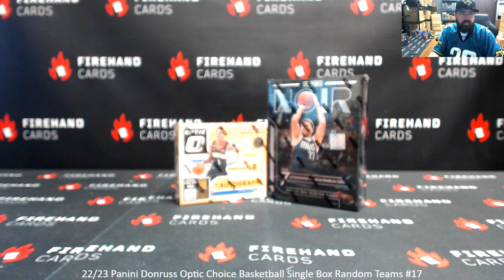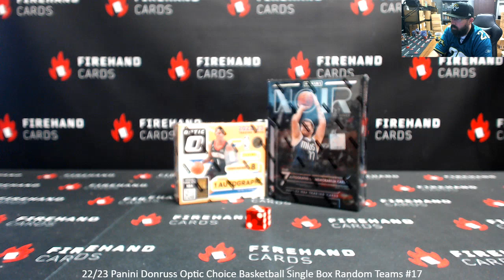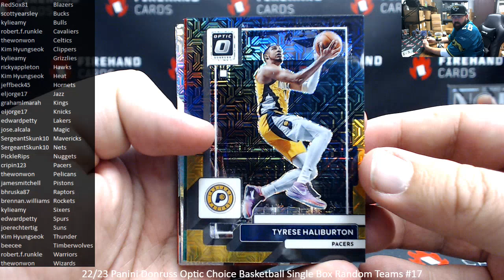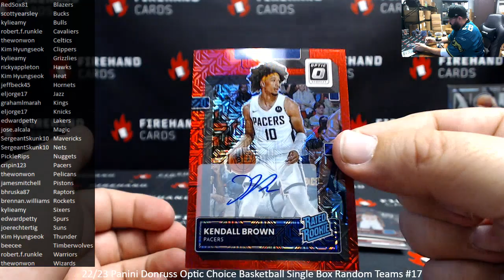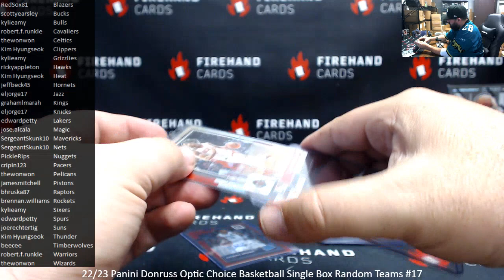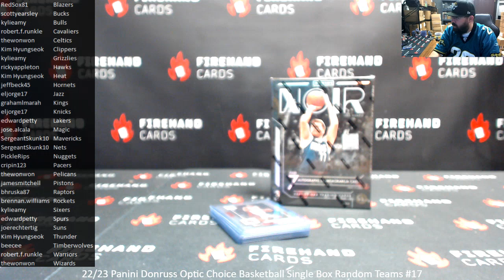11/12/2023 22/23 Panini Donruss Optic Choice Basketball Single Box Random Teams #17